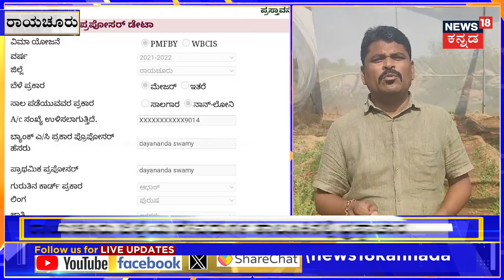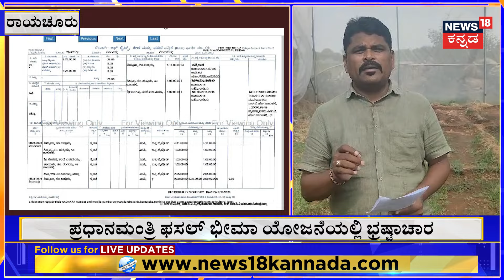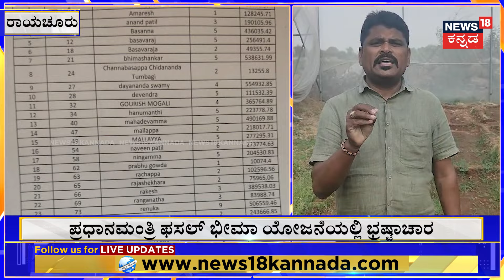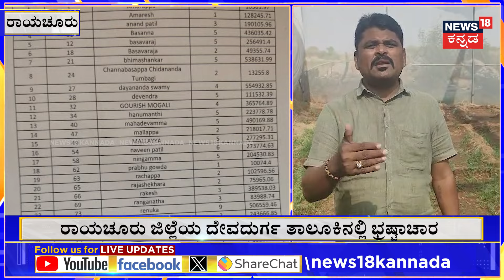ಪ್ರಧಾನಮಂತ್ರಿ ಫಸಲ್ ಭೀಮಾ ಯೋಜನೆಯಲ್ಲಿ ವ್ಯಾಪಕ ಭ್ರಷ್ಟಾಚಾರ! | Pradhan Mantri Fasal Bima Yojana | N18V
News18 Kannada Live | ನ್ಯೂಸ್ 18 ಕನ್ನಡ ಲೈವ್
Karnataka | ಕರ್ನಾಟಕ
Kannada | ಕನ್ನಡ